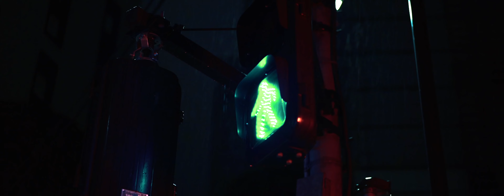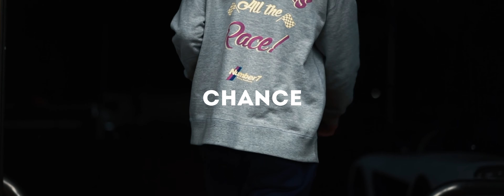G-Eazy x Drake Type Beat - "Chance"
tory lanez type beat 2020,
west coast type beat 2020,